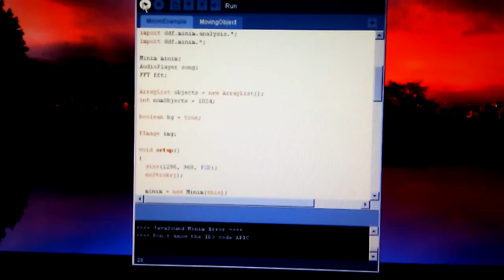Processing Music Sketch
Sketch by me